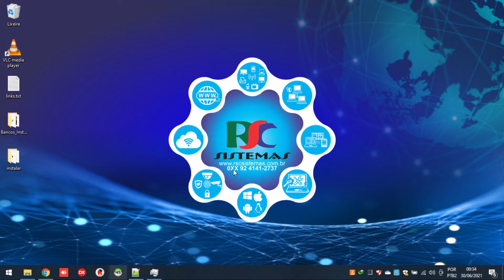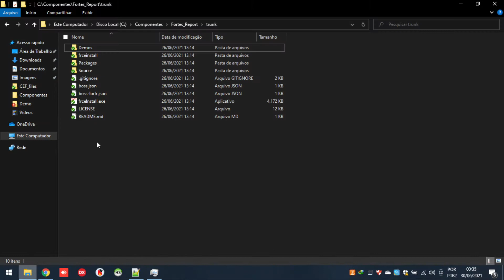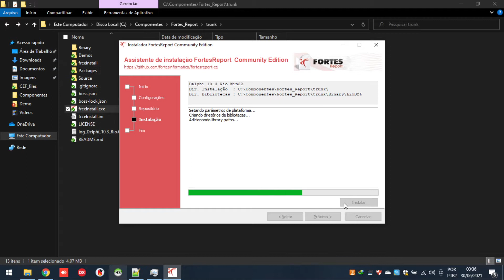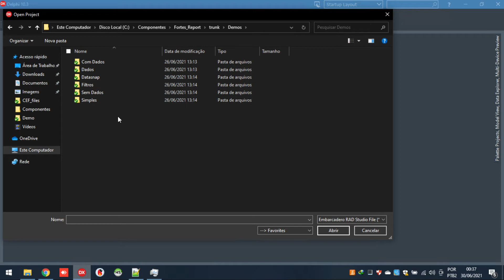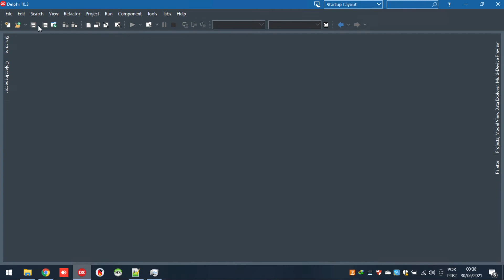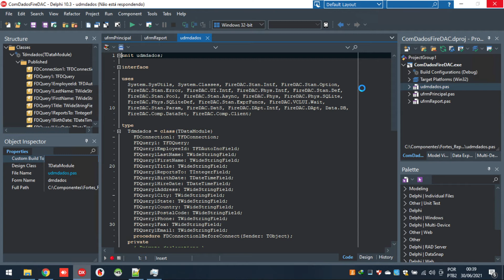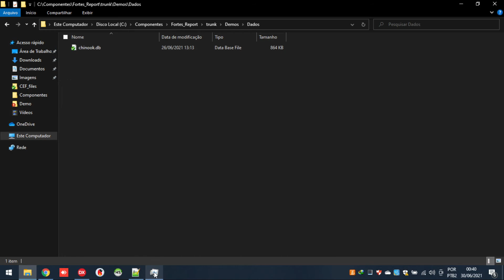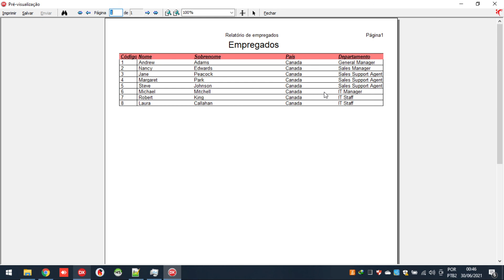Instalando FortesReport Delphi Rio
Neste vídeo vamos esta aprendendo como instalar o componente FortesReport no delphi para que possamos esta usando seus recursos.